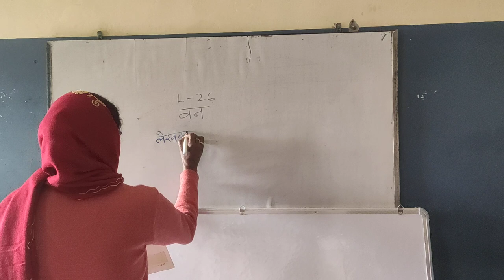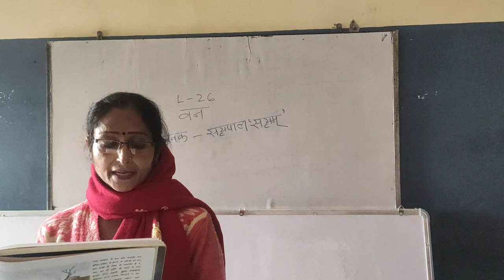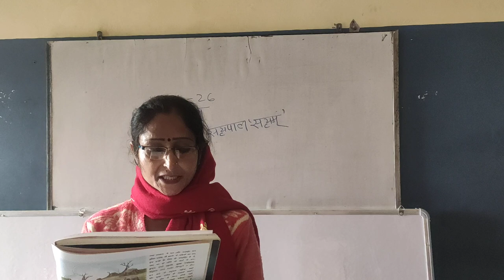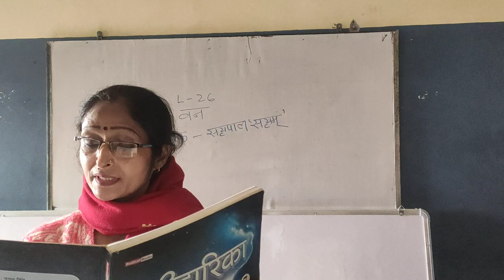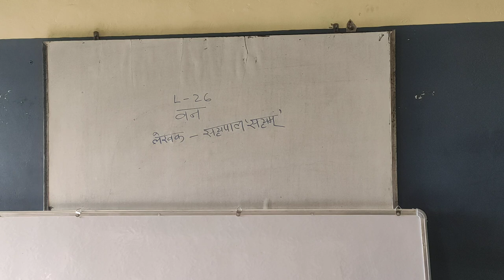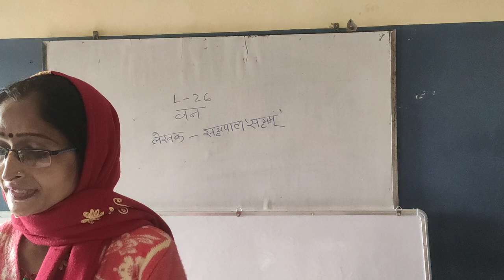Hindi Class 7